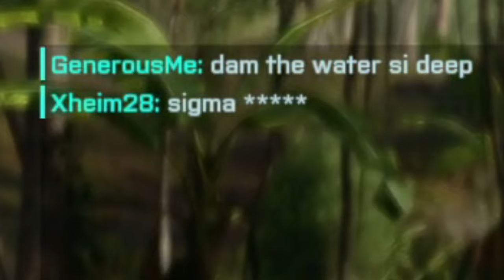We went FACE FIRST in to WAR...